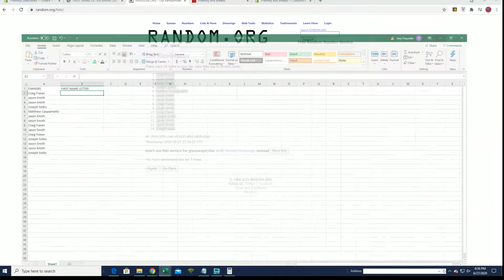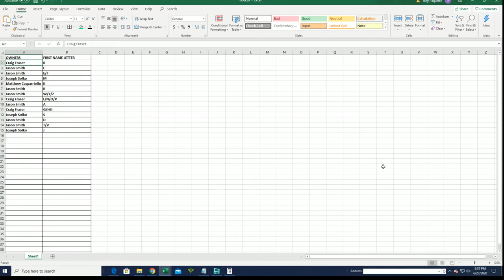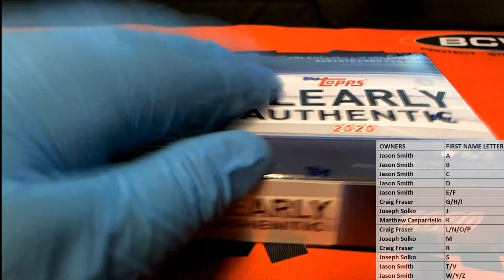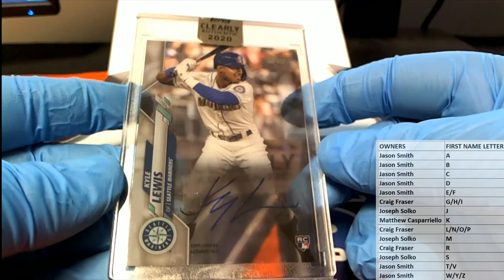2020 Topps Clearly Authentic Baseball ID 20CLEARLYA111